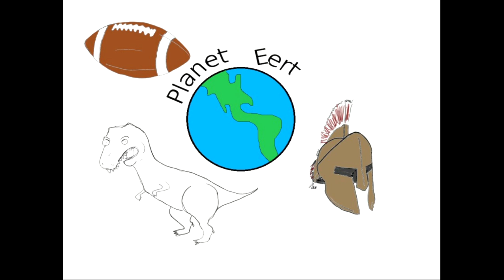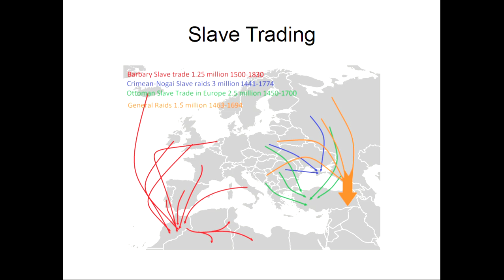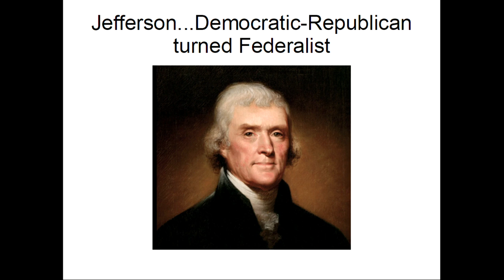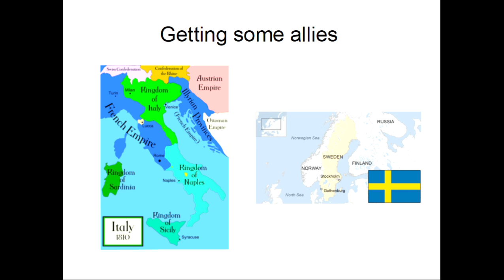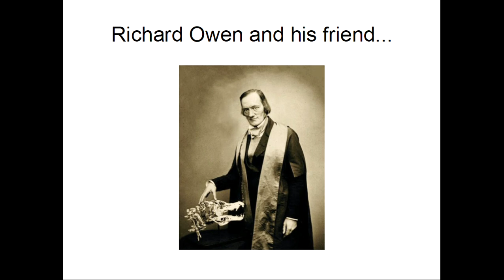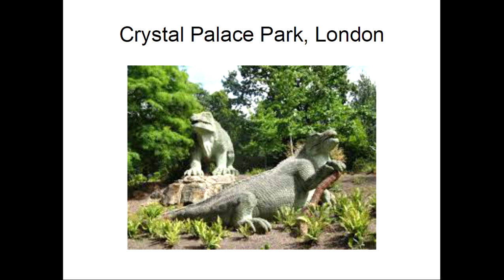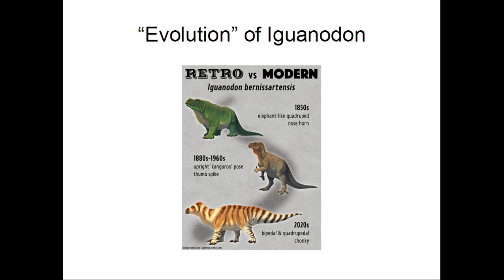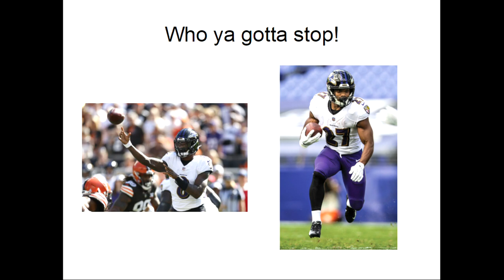Eert21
Today, we yak about America's other forgotten war, the Barbary Pirates War, and fun of dealing with pirates, and it is not Captain Jack Sparrow! We're gonna meet Richard Owen, the guy who invented dinosaurs, and prepare the future glory of the Steeler win over the Ravens this weekend. Might see a hint of Mr H's new book. maybe.